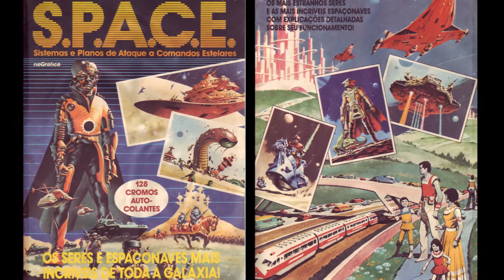Lunar S.P.A.C.E.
S.P.A.C.E. - Systems and Plans of Attack at Stellar Commands

Battle In The Infinite

Far away, immersed in infinite space, far from the Milky Way, spins another galaxy where, for centuries, two powerful worlds fight each other in a bloody battle.

On one side are the mutants of the Black Star - the Sun of the planetary system, led by the terrible Gruthar, the Lord of the Black Six. He is centuries old and has transmitted its cruelty from generation to generation . An electronic being, half flesh, half metal, who has a real passion for war. Driven mad by the fantastic radiation of the Black Star, the mutant soldiers of Gruthar, minds filled with hate, only know how to live in combat.

One light year away from the dreaded Black Star, around the Red Sun, spins another planetary system. They are nine planets that decided to form an aliance in a desperate attempt to repel the invaders of Gruthar.

Under the leadership of a race of humans inhabiting a planet called the Ring World, creatures of all kinds - Ospran bird-men, Arisis insects, Sea World aquatic creatures - are ready to give their lives to defend freedom.

Not only the planets were engulfed by war, even the huge vacuum of space has become a battlefield. Powerful vehicles and heavy military equipment face each other like mechanical dinosaurs in a dizzying nightmare.

This titanic struggle will continue until the allied forces of the Red Sun extinguish the threat called Gruthar. For, if he wins, nothing can stop him from taking his brand of insane violence to other stars. Commanders and their soldiers, inhabitants of the allied planets know they fight for something more than their own freedom. They fight for the freedom of the whole galaxy!

S.P.A.C.E. - Sistemas e Planos de Ataque a Comandos Estelares

Batalha No Infinito

Bem longe, imersa no espaço infinito, distante da Via-Láctea, gira uma outra Galáxia onde, há séculos, dois poderosos mundos travam entre si uma sangrenta batalha.

De um lado, estão os mutantes da Estrela Negra - o Sol do sistema planetário, liderado pelo terrível Gruthar, o Senhor do Seis Negro. Ele tem séculos de vida e vem transmitindo sua crueldade de geração em geração. Um ser eletrônico, metade carne, metade metal, que tem verdadeira paixão pela guerra. Enlouquecidos pela fantástica radiação da Estrela Negra, os soldados mutantes de Gruthar, mentes carregadas de ódio, só sabem viver em combate.

A meio ano-luz de distância da temível Estrela Negra, em volta do Sol Vermelho, gira um outro sistema planetário. São nove planetas que resolveram se aliar numa desesperada tentativa de repelir os invasores de Gruthar.

Sob a liderança de uma raça de humanos que habita um planeta chamado Mundo Anelar, criaturas de todo tipo - homens-pássaros de Ospran, insetos de Arisis, seres aquáticos do Mundo Marinho - estão prontas a dar sua vida para defender a liberdade.

Não só os planetas foram tragados pela guerra; até mesmo o imenso vácuo espacial se transformou num campo de batalha. Veículos possantes e pesados equipamentos bélicos se enfrentam feito dinossauros mecânicos num pesadelo alucinante.

Esta batalha titânica vai continuar até que as forças aliadas do Sol Vermelho extinguam a ameaça chamada Gruthar. Pois, se ele vencer, nada poderá impedi-lo de levar seu estigma de violência insana às outras Estrelas. Os comandantes e seus soldados, habitantes dos planetas aliados, sabem que lutam por algo mais que a sua própria liberdade. Eles lutam pela liberdade de toda a Galáxia!

Soundtrack by Camel (Lunar Sea / The White Rider, live 1978)

Images by rioGráfica (S.P.A.C.E. sticker album, 1983)